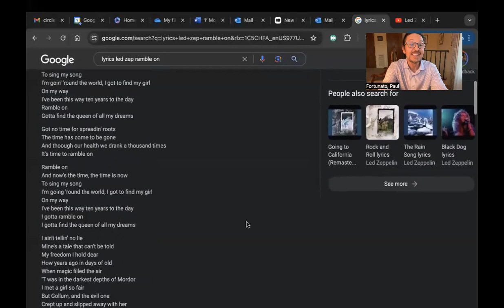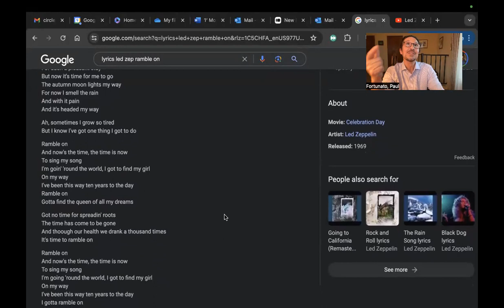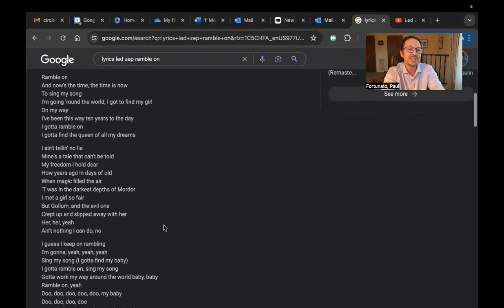40-MC: A step back to look at the project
0:00 Looking over this whole project
1:35 About me
5:37 Gollum, the evil one crept up and slipped away with her
12:47 Help you be a book person
13:30 Help you be contemplative
15:55 Help you join the Uncomfortable Discussions Club

The Meaning Crisis: Science, Spirituality, and Art
Formerly The Search4Meaning Thru Lit.